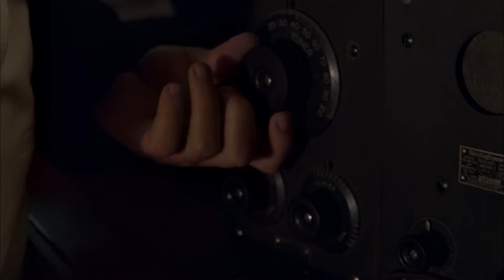Boardwalk Empire season 1 - Eddie Cantor performs, President Warren G. Harding's return to normalcy